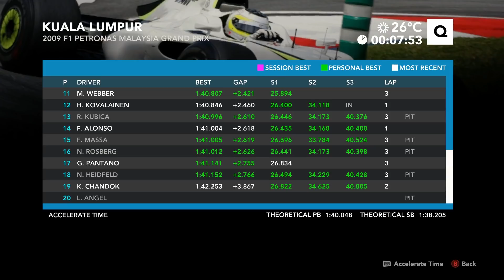Ma carrière en F1 - Saison 2009 - Les leaders font des erreurs !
Après avoir été évincé de chez Ferrari, nous rebondissons chez Renault pour la saison 2009.
L'équipe est encore en train de se restructurer, alors arriverons-nous à obtenir de bons résultats ?

Ferrari veut garder sa place dominante, mais il y a du monde prêt à prendre leur place...